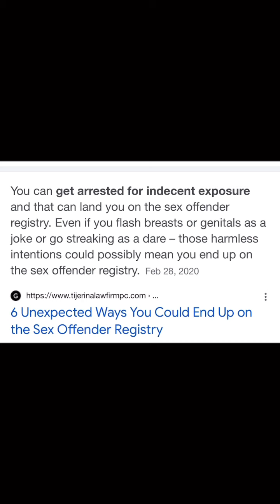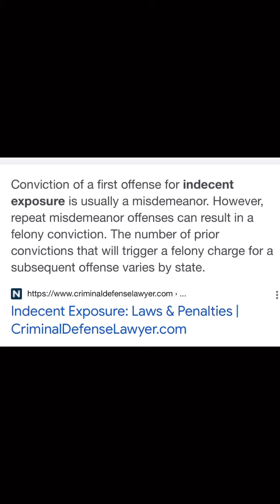these Ss3x workers are running wild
Just my thoughts on how loose these women are becoming.